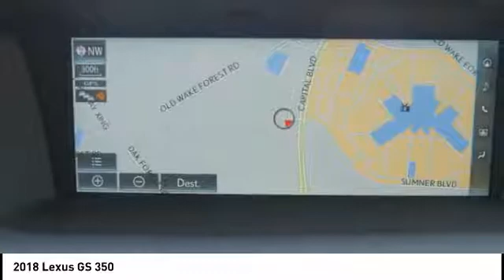2018 LEXUS GS 350 F Sport for sale in Raleigh NC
2018 LEXUS GS 350 F Sport for sale in Raleigh NC - Stock # 41897
Year: 2018
Engine: 3.5L V-6 cyl
Transmission: 8-Speed Automatic with Sequential Shift
MPG Range: 20/28
Exterior Color: Ultra White
Interior Color: Rioja Red
Address:
VIN: JTHBZ1BL6JA016838